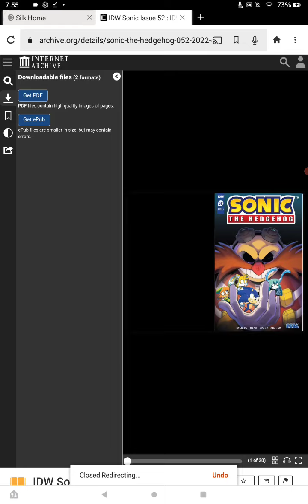sonic idw issue 52